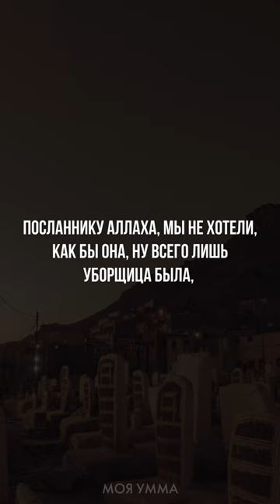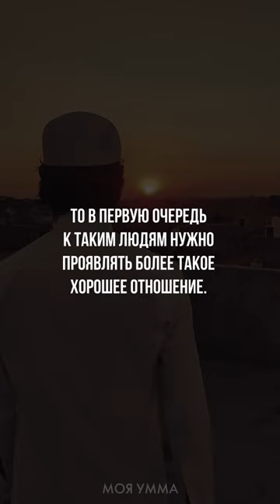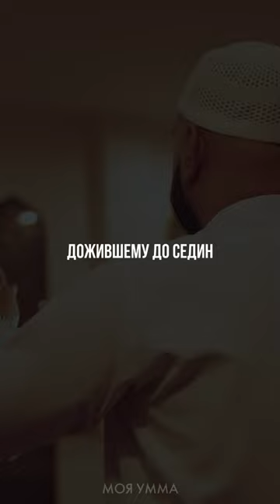Кто не относится к общине Мухаммада‎ﷺ?